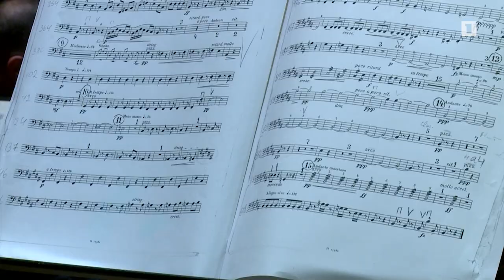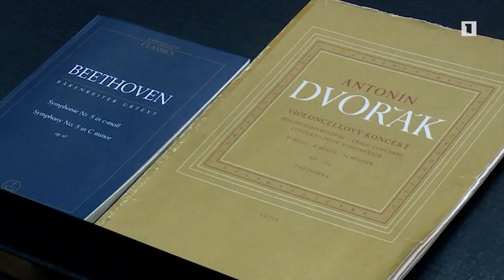Աշխարհահռչակ թավջութակահար Ալբան Գերհարդը համերգային ծրագրով Երևանում է